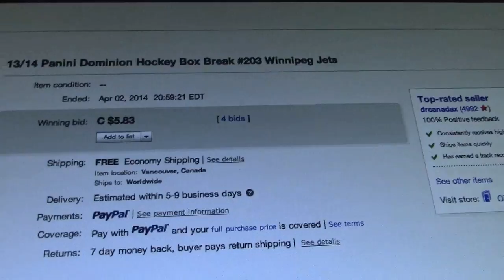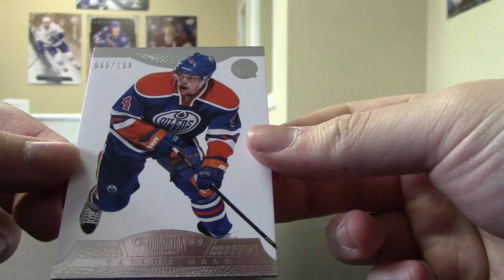13/14 Dominion Hockey Box Break #203